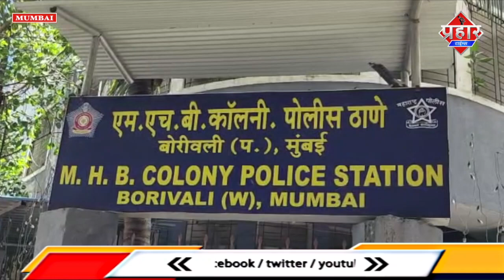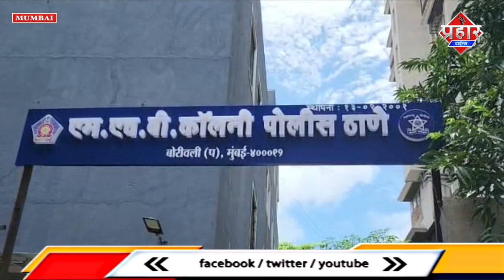𝐌𝐔𝐌𝐁𝐀𝐈 𝐃𝐑𝐔𝐆𝐒 𝐂𝐀𝐒𝐄 : नशा बेचने वाली बिलकिस खान गिरफ्तार || Islamuddin Khan|| Aapka Prahar Times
𝐌𝐔𝐌𝐁𝐀𝐈 𝐃𝐑𝐔𝐆𝐒 𝐂𝐀𝐒𝐄 : नशा बेचने वाली बिलकिस खान गिरफ्तार || Islamuddin Khan

स्कूली बच्चों को ड्रग्स बेचने वाली महिला को एमएचबी पुलिस ने ड्रक्स के साथ किया गिरफ्तार।
स्कूल के बच्चों को बेचती थी ड्रग्स
पुलिस को कई दिन से थी तलाश

एंकर- मुंबई के बोरीवली पश्चिम एमएचबी पुलिस ने बिलकिश खान (52) नामक एक महिला को ड्रक्स (गांजा ) बेचने के मामले में गिरफ्तार किया है। महिला के पास से 235 ग्राम गांजा (ड्रग्स) बरामद किया गया है। महिला की गिरफ्तारी दहिसर पश्चिम के शिवाजी नगर इलाके से हुई है। उसे आज बोरीवली कोर्ट में पेश किया जहाँ उसे 2 दिन की पुलिस हिरासत में भेज दिया गया।पुलिस कहाँ से गांजा लाती थी इसकी जांच कर रही है।
वीओ-पुलिस से मिली के मुताबिक महिला स्कूली बच्चों को काफी लंबे समय से ड्रग्स मुहैया करवाती थी। एमएचबी पुलिस स्टेशन को शिकायत मिलने के बाद पुलिस ने कार्यवाही करते हुए महिला के घर में छापेमारी की छापामारी के दौरान महिला के घर से 235 ग्राम गांजा बरामद किया गया है। शिकायतकर्ता का आरोप है कि यह महिला स्कूली बच्चों को गांजा देकर उन्हें नशेड़ी बनाने का  काम करती थी। फिलहाल इस मामले मे पुलिस ने महिला की गिरफ्तारी किया है और उसके पास से ड्रग्स भी बरामद किया गया है। आगे की जांच mhb पुलिस कर रही है। पुलिस के अनुसार पुलिस की उसको काफी दिनों से तलाश थी ।।महिला दहिसर ,बोरीवली ,कंदीवाली में स्कूल के बच्चों को ड्रग्स बेचने का काम करती थी।

बाइट- सुधीर कुंडालकर ( वरिष्ठ पुलिस निरीक्षक, mhb पुलिस स्टेशन )